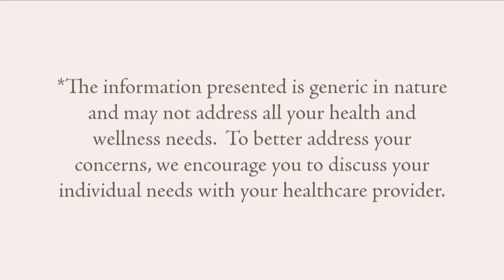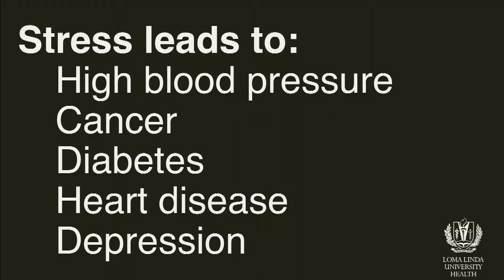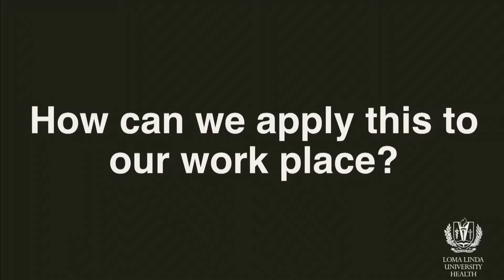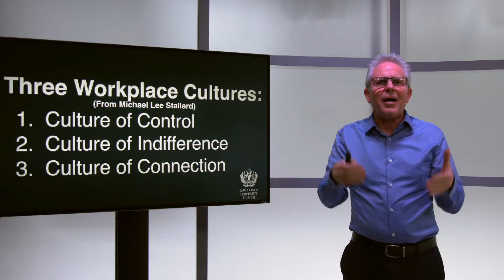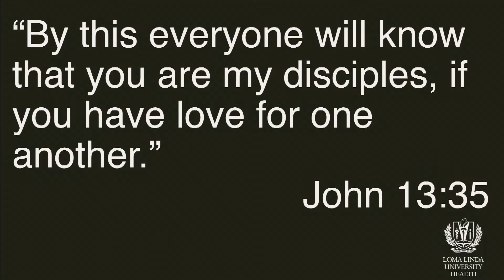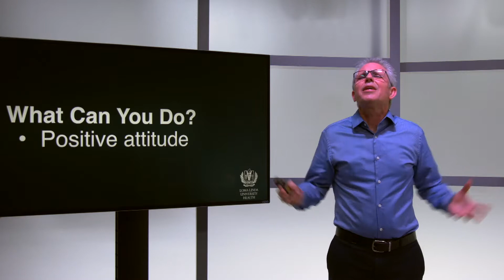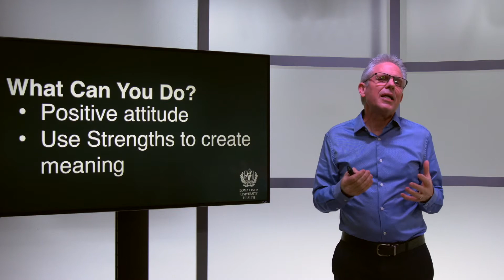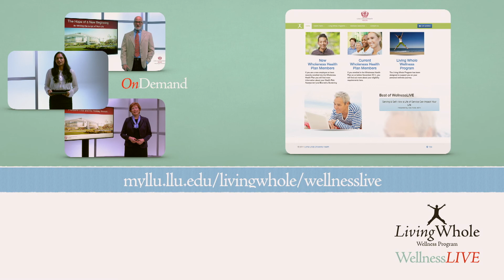Are You Lacking Social Connectedness